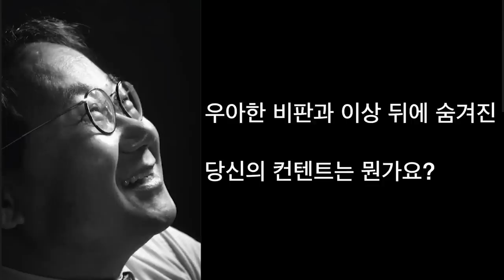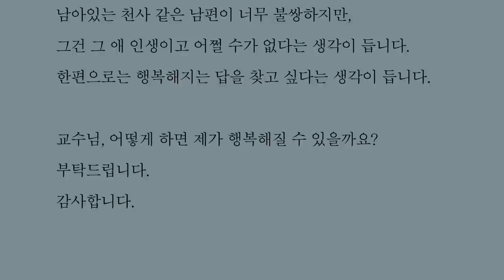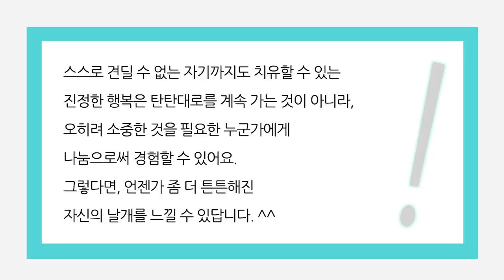이 세상에서 지워버리고 싶은 나의 존재, 하지만 이런 나도 행복이라는 걸 느껴볼 수 있나요?